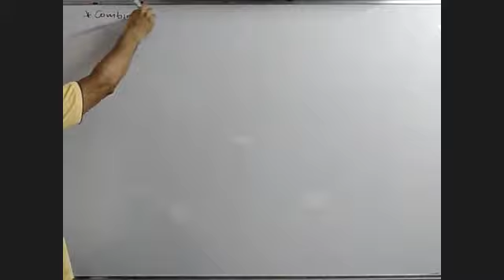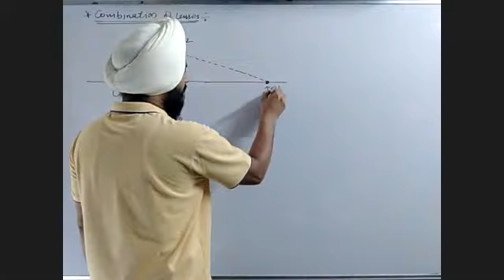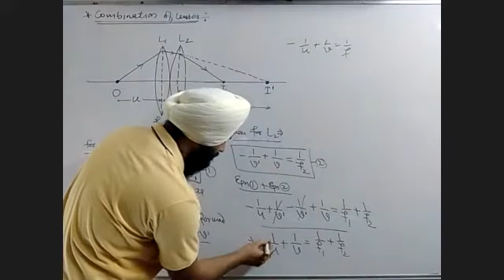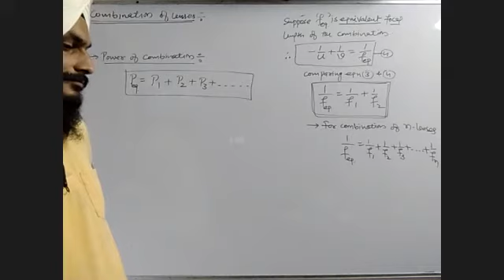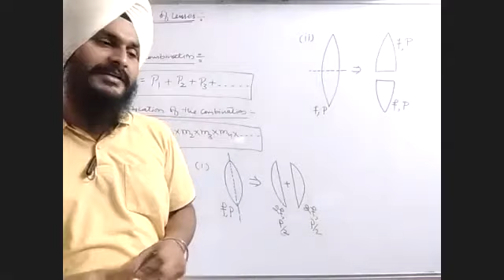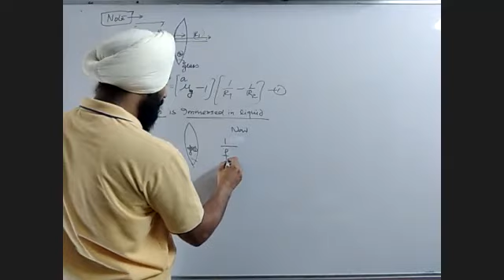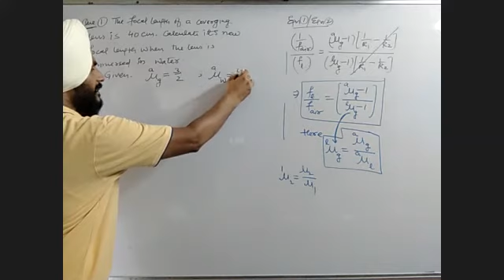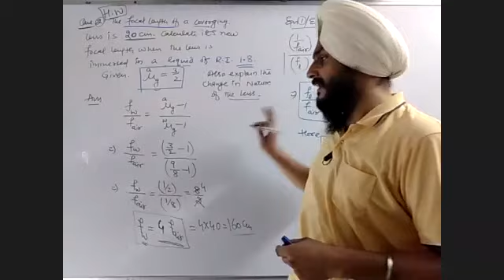Refraction-12 (Combination of lenses) Ray optics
Daily Physics Analysis by Dr Gurpreet Singh Bathinda